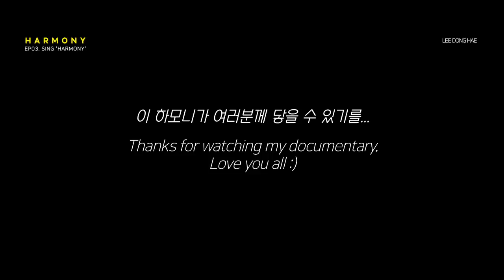DONGHAE Documentary "HARMONY" [EP03. SING 'HARMONY']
Finally, the 'HARMONY' is completed.
I hope this song can reach you as a present.
I wish everyone to always live in a playground with happiness and joy.